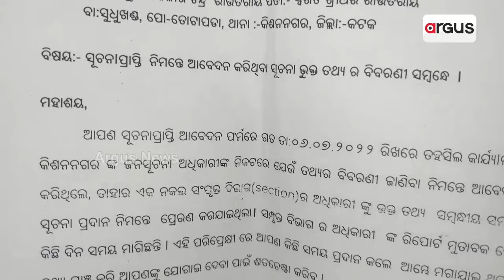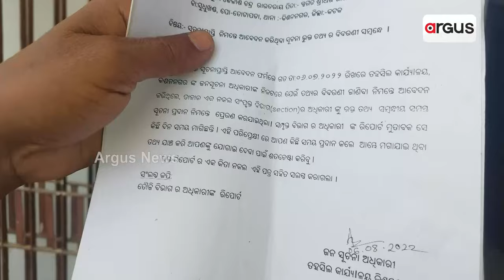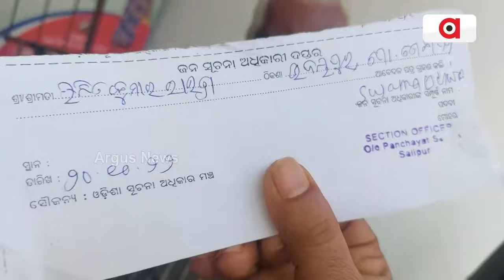ମନେରେଗା ଯୋଜନାରେ ଦୁର୍ନୀତି || Mgnrega Scam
ସାଲେପୁର ବ୍ଲକ ସୁଦୁଖଣ୍ତ ପଞ୍ଚାୟତରେ ମନେରେଗା ଯୋଜନାରେ ଦୁର୍ନୀତି। ଗୋଚର ଜମିରେ ପୋଖରୀ ଖୋଳି ଲୁଟିନେଲେ। ଦେଖନ୍ତୁ ଏହି ରିପୋର୍ଟ ।